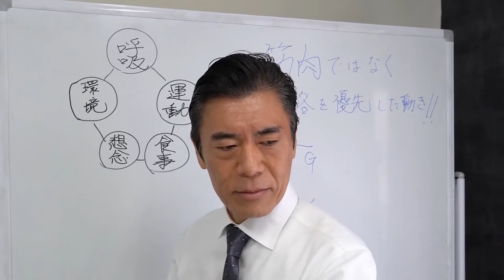Tabuchi Masahiro Collection | w/ Nuclear Codes | Editor's Pick